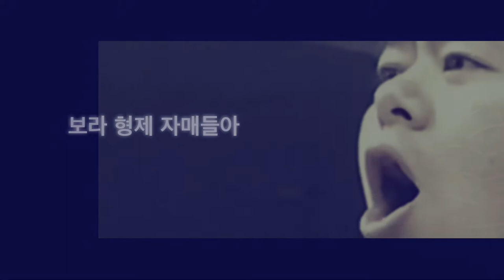[부활오르간연주] L.Farnam /Toccata on O Filii et Filiae“모든 형제 자매여” 주제에 의한 토카타_feat.테너 박의준_오르간 숏핑거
주제선율  O Filii et Filiae

테너 박의준
부른곳 서울대교구 양천성당 성전2층

오르간 연주  숏핑거
작곡가 Lynnwood Farnam
장소 집구석

테너가 너무 잘 해서
가려질까봐 엄청 신경썼습니다!! ㅋㅋ
담엔 좀 대충 잘해라~~
압박감 작살임 ㄷㄷㄷ